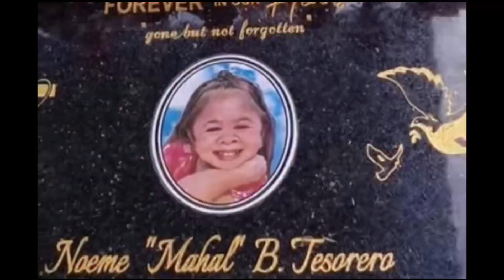Mygz molino l/UPDATE!MATINDING SUPRISE! IKAGUGULAT NG LAHAT!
suprise to the friends
mygzmolino mahal
update